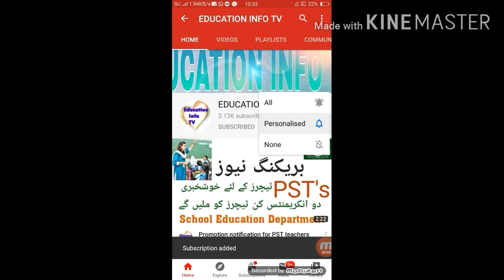Beauty of Pakistani village!!Vlog of Pakistani village!!Vlog..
In this video i tell you about the beauty of Pakistani village